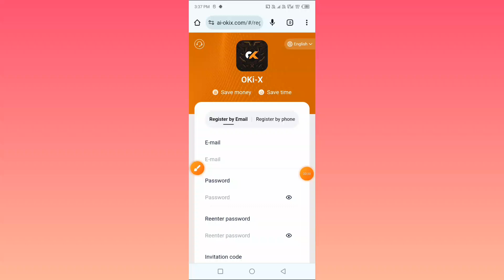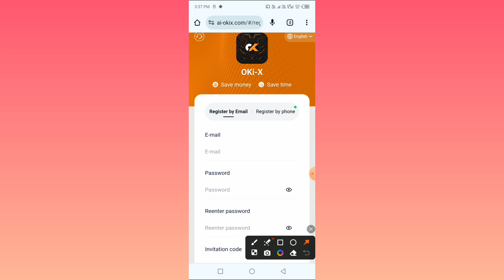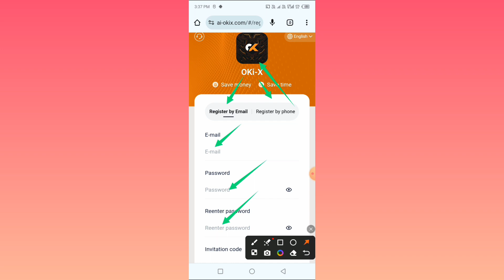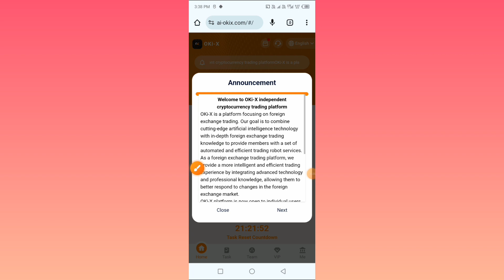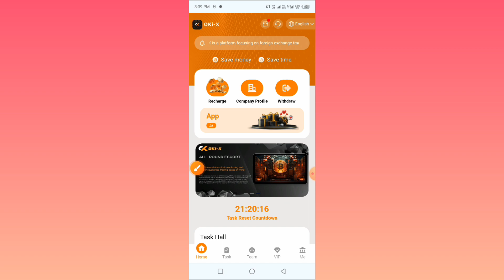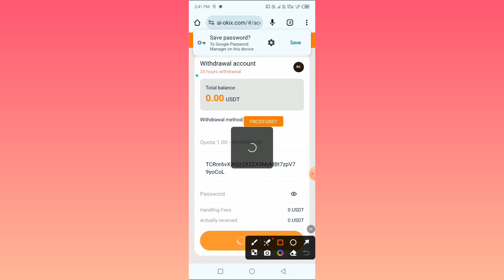New money making apps in 2024 || new money making website || New TRX Mining Website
OKi-X is a platform focused on foreign exchange trading. Our goal is to combine cutting-edge artificial intelligence technology with in-depth foreign exchange trading knowledge to provide members with a set of automated and efficient trading robot services. As a foreign exchange trading platform, we provide a smarter and more efficient trading experience by integrating advanced technology and expertise, enabling them to better respond to changes in the foreign exchange market.

Welcome to the OKi-X autonomous cryptocurrency trading platform, which is now open to individual users. Anyone can pay to invest, and payments are automatically made to your account 24 hours a day.

OKi-X secure collection: recharge supports USDT (trc20) or TRX currency.

How to make money on OKi-X: Register an account to join OKi-X, purchase AI technology, and spend 1 minute a day to complete the product orders automatically distributed by AI, and you will be able to get commissions for this order immediately.

The specific income methods of OKi-X are as follows:
(1) Recharge to activate AI income and obtain task orders. Completing task orders will bring you profits. The minimum deposit amount is 6 USD.
(2) Invite subordinates through the team link and directly obtain the third-level team reward. Income ratio 10% 2% 2%
(3) Build your own strong team, receive team rewards and get USDT rewards. Users from all walks of life are welcome to join and become agents. Interested parties please contact the platform customer service.

Cumulative recharge of 4200 USDT can activate OKi-X 07 and earn 1050 USDT per day.

Cumulative recharge of 8800 USDT can activate OKi-X 08 and earn 2200 USDT per day.

Cumulative recharge of 15000 USDT can activate OKi-X 09 and earn 3750 USDT per day.

Cumulative recharge of 30000 USDT can activate OKi-X 10 and earn 10000 USDT per day.

publix mall best usdt earnings website 2024
nordstrom usdt earnings website 2024
sites to earn usdt
usdt refer and earn
new usdt earning website
crypto ak tech latest usdt earnings website 2023 invest
usdt earning website get 3.4$ daily
free bnb earning website 2023
free earning app usdt
new earning app usdt
new usdt earning website in 2023
bordeaux new usdt earning website in 2024
new usdt earning website in 2023 earn nft nest
mall new usdt earning website in crypto fairy
earn 1 usd free
earn usdt without investment
usdt earnings
legit usdt earning site
usdt income website usdt mining investor stuarts
usdt earning websites of 2023 the best
latest usdt earning website online order earn unlimited
usdt earning website new usdt order crypto lutera 2.5k
online earning in usdt
usdt earning websites
usdt earning site sinhala
new usdt earning site sinhala
free usdt earning site sinhala
usdt earning site usd mining website beenatech💰
shopify store usdt earning website ★earn
anoyacryptotechzoon store usdt earning website ★earn free
sm mall usdt earning website
usdt earning website today
center new usdt earning website tech mehdi
green arrow usdt earning website today
tether usdt earning website
earn free tether usdt app
t usdt account
trc20 earning app
usdt earning sites
earn trx coin free 2023
new tron (trx) investment legit site
free usdt earning website without investment
watch and earn usdt
walk and earn usdt
watch video and earn usdt
web earning app
earning app usdt
usdt earning site without investment
1 usdt investment
5 usdt free
earn free usdt 2023
earn free usdt daily
signup and earn crypto
usd earning sites without investment
usd earning sites
usd earning site today